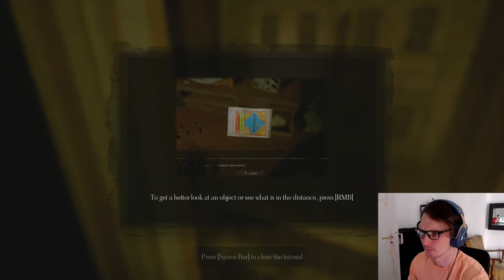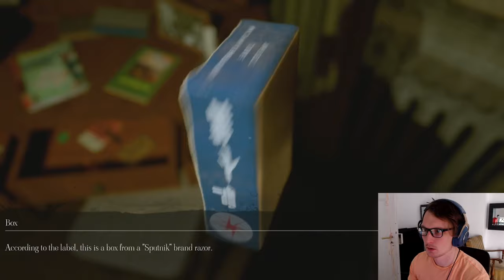The Renovator Origins (DEMO)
We play as the son of a restorer, a museum worker who died tragically. While searching for the memorabilia, the door suddenly closes and strange things begin to happen. The hero is waiting for immersion in the world of art and the paranormal.